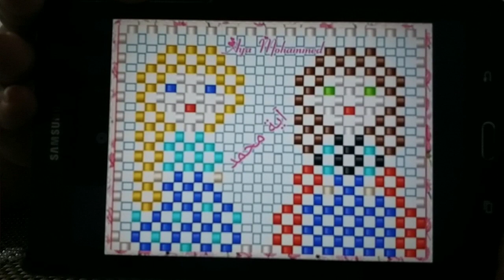Tampa de caneta da Elza da Frozen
Hoje trago a vcs, esse lindo vídeo, dessa tampa de Elza do frozen, vc consegue fazer lindas Tampas de canetas. etc.

Nylon 0.40

Perola n°4

Amarelo
Azul Claro
Azul Escuro
Branco
Vermelho
Nude